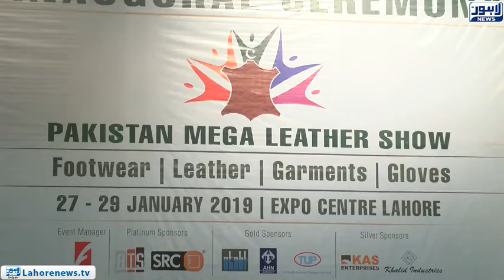It is not possible to give immediate relief to the public: Advisor to Prime Minister